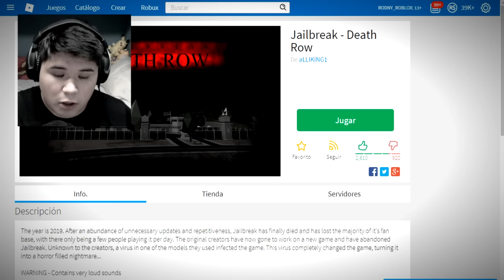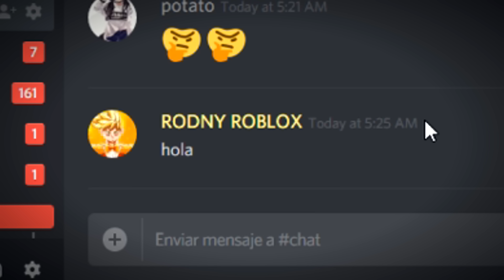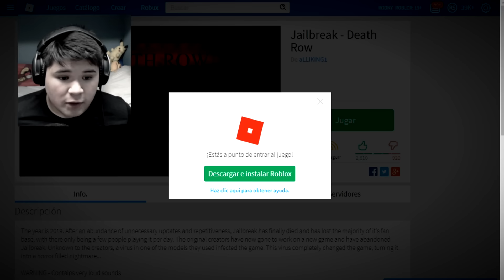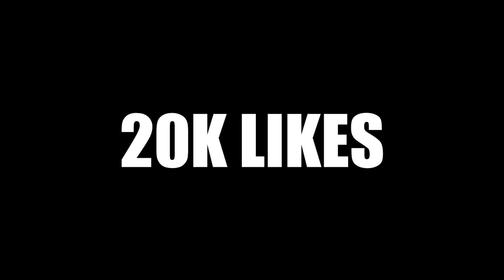JUGANDO ROBLOX A LAS 3:33AM PARTE 2 😈